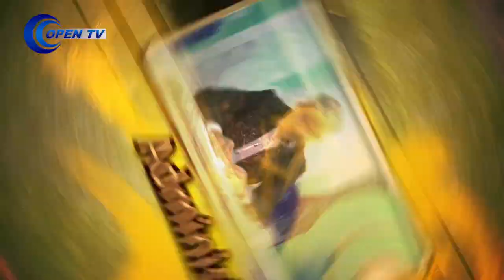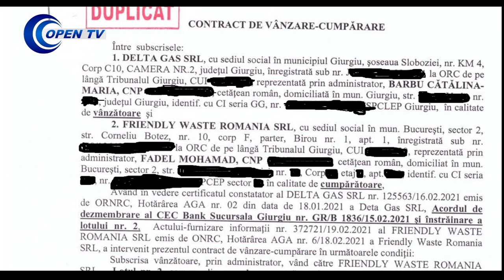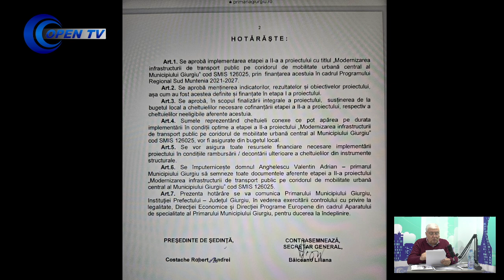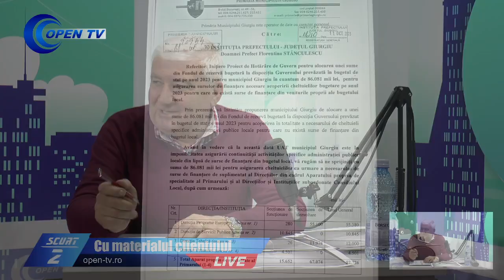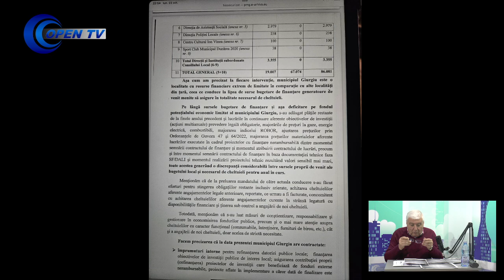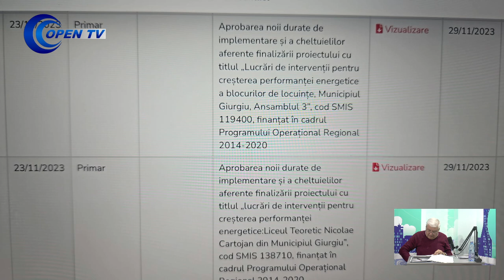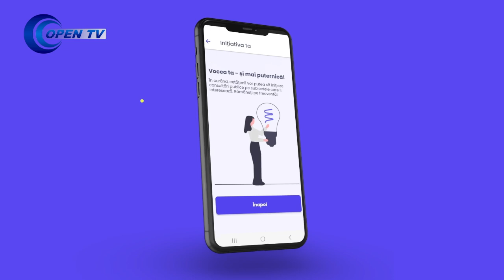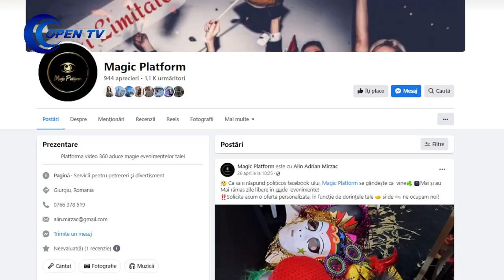Scurt pe doi - invitat, Nicolae Barbu